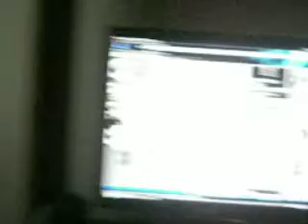ZOMG NEW CAMERA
Well i got this new camera and i wanted to test it out and i guess it has good quality lol but this is my first vlog with many more to come subscribe to see more